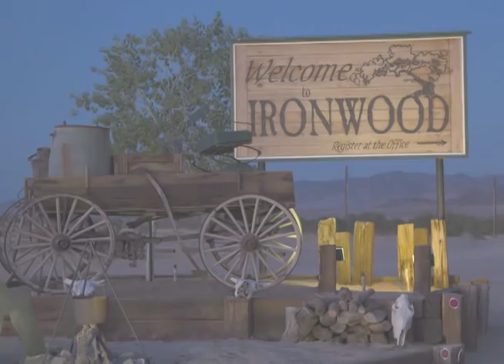Beauty of the Desert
Ironwood, Western Adventure in Christian Camping, Newberry Springs, California